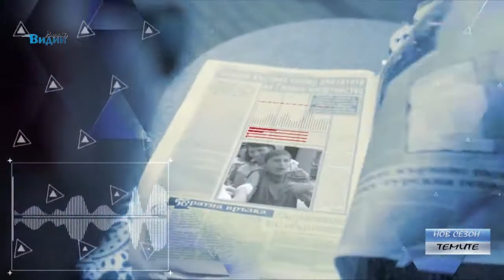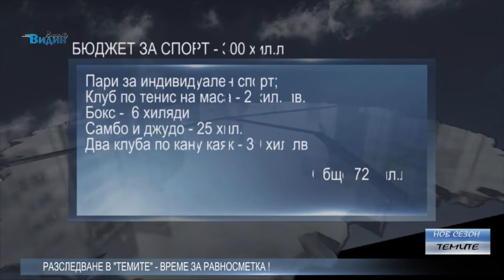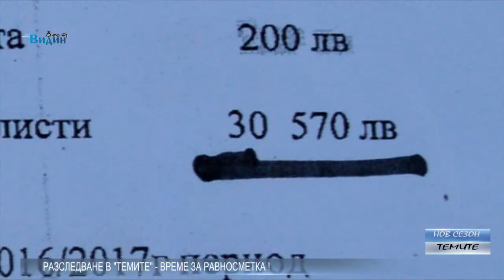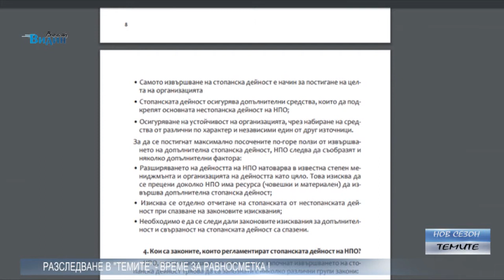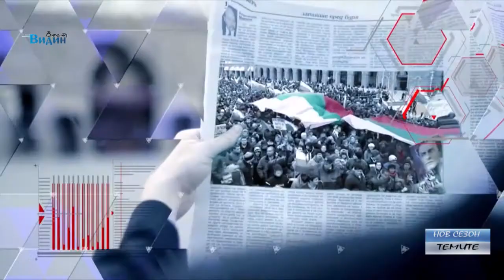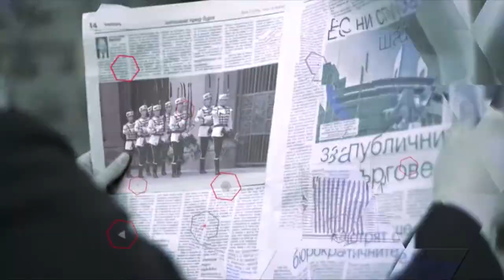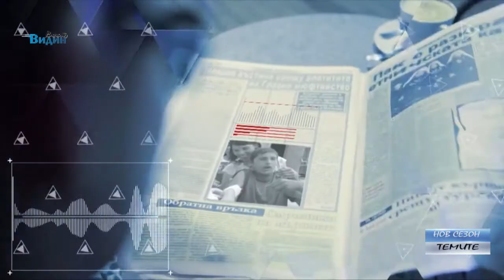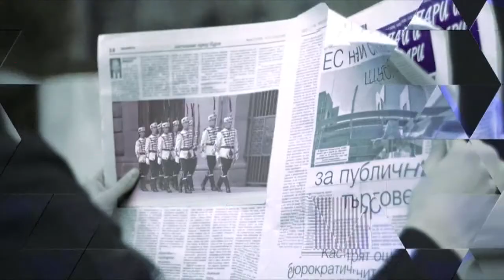ТЕМИТЕ СЕЗОН 3 ЕПИЗОД 4